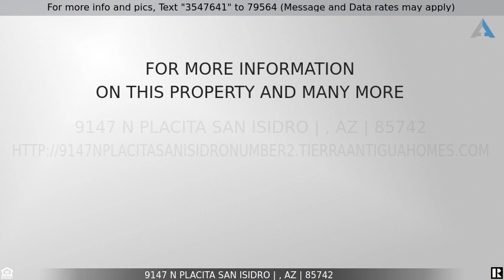Priced at $449,000 - 9147 N Placita San Isidro, , AZ 85742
9147 N Placita San Isisdro

Lovely Mediterranean style home built with Steel Frame construction. Enter through the Courtyard to the Front Door & find this Beautiful 3 BDRM, 2BA Home. The Open Floor Plan has soaring ceilings in the Great Room with a tall Beehive Fireplace. There are Neutral colors & tile throughout the home w/carpet in the bedrooms. This Split Bedroom Floorplan has generous sized bedrooms w/ large Closets. The Spacious Kitchen is open w/ plenty of Cabinets & a walk-in Pantry.  Long Driveway w/Large 3 car garage has additional side entrance & an extra shop area. Enjoy the big Backyard that is perfect for entertaining w/ 2 sizeable, covered patios & storage shed. Side yard has a double gate entrance. All of this is located in the Quaint neighborhood of Pedregal, close to shopping, restaurants, and more